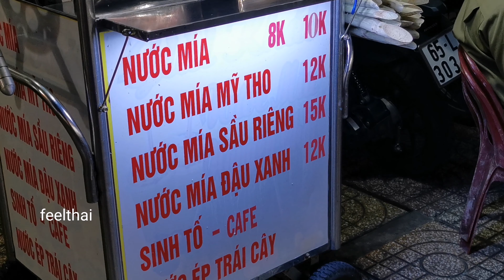น้ำอ้อยรสทุเรียน แบบนี้ก็มีด้วยที่เวียดนาม​ เจอแบบนี้ต้องลองชิม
น้ำอ้อยรสทุเรียนครับอร่อยแปลกดีที่เวียดนาม มี 2 อย่างรวมกันเพราะว่าร้านนี้ที่เมืองเกิ่นเทอเขาขายทั้งอ้อยและขายทุเรียน